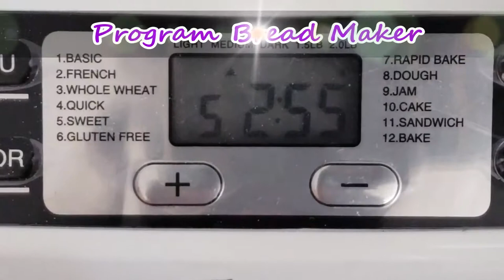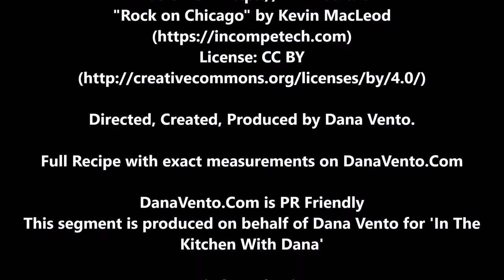Really Easy And Delicious Cinnamon Bread Recipe For The Bread Machine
Make a fresh loaf of cinnamon bread in your bread machine with this easy and delicious cinnamon bread video tutorial.